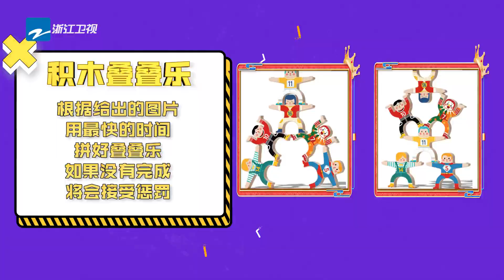未播：宋亚轩吃柠檬片酸出痛苦面具 关晓彤爱好广泛听懵工作人员 花絮CLIP EP12 20220514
王牌家族明年再会👉FULL： 2月25日起每周五晚，王牌家族第七季强势归来！无限可能，十分“七”待！